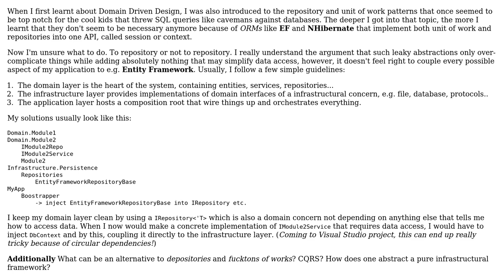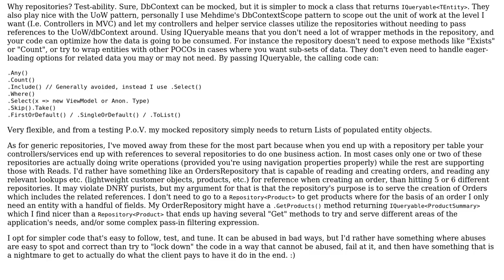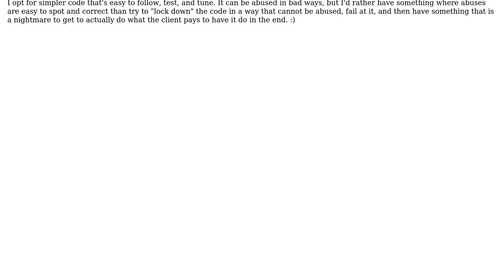Software Engineering: To Repository Or Not To Repository (2 Solutions!!)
Software Engineering: To Repository Or Not To Repository

With thanks & praise to God, and with thanks to the many people who have made this project possible! | Content (except music & images) licensed under CC BY-SA | Music | Images & others | With thanks to user Steve Py user Euphoric user Acrotygma and the Stack Exchange Network Trademarks are property of their respective owners. You are responsible for your own actions.